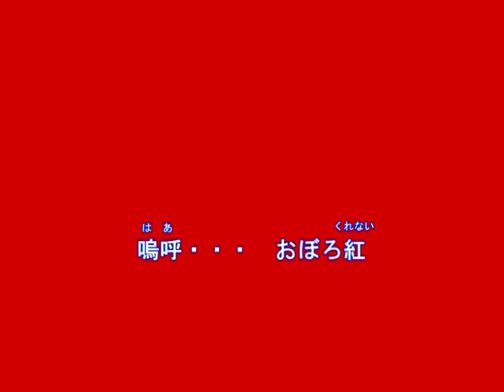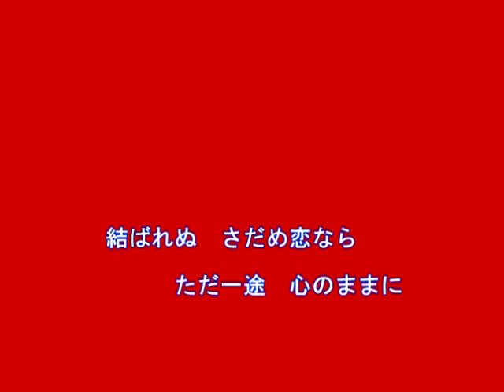焔歌（えんか）（西方裕之）～Cover By MURO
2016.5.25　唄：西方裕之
作詞：吉田旺
作曲：船村徹
編曲：蔦将包